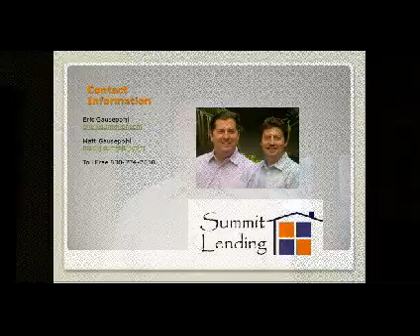waiting periods production video1